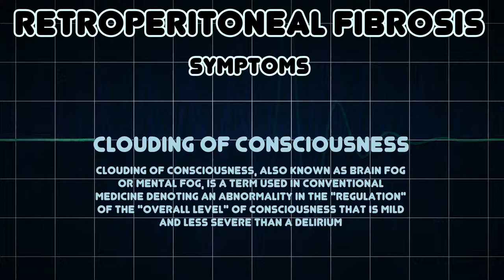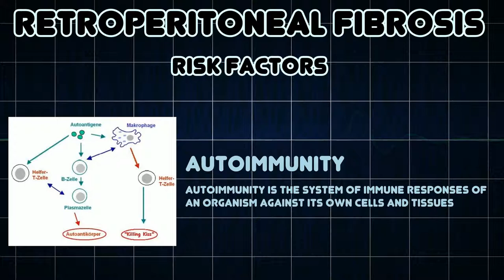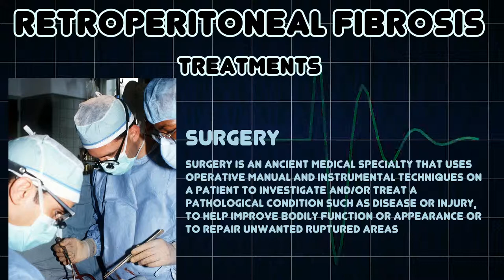Retroperitoneal fibrosis (Medical Condition)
Symptoms, risk factors and treatments of Retroperitoneal fibrosis (Medical Condition)

Retroperitoneal fibrosis or Ormond's disease is a disease featuring the proliferation of fibrous tissue in the retroperitoneum, the compartment of the body containing the kidneys, aorta, renal tract, and various other structures